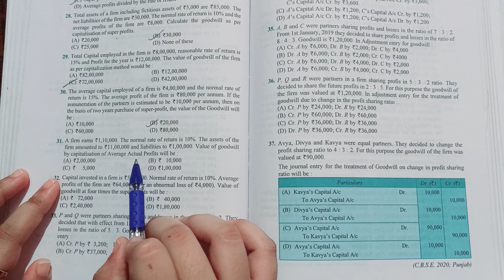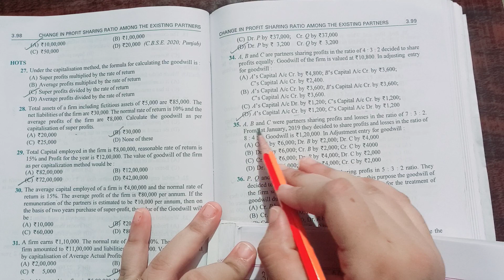M.C.Q Class 12|D.k Goel solution|Change in profit sharing ratio among existing partners|Part-2